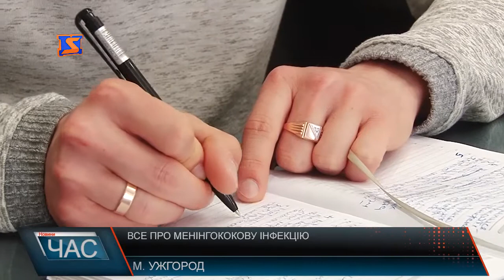З початку року на Закарпатті зареєстрували вже десять хворих менінгококовою інфекцією